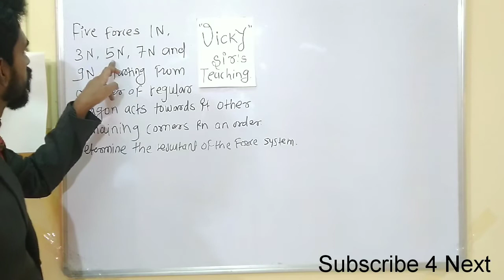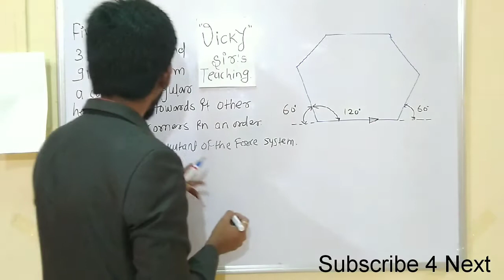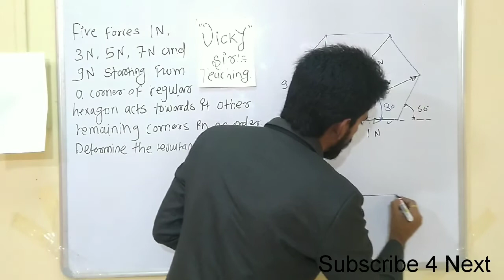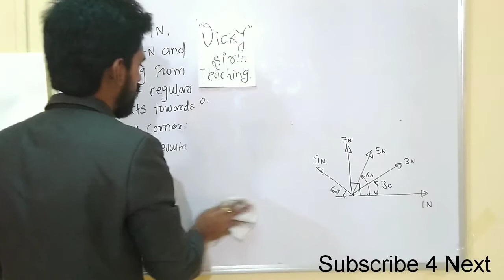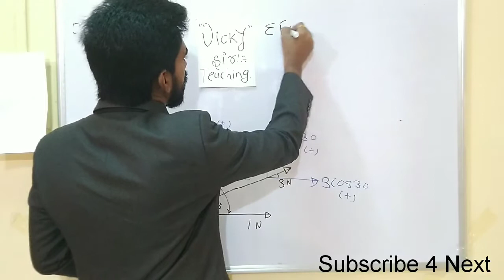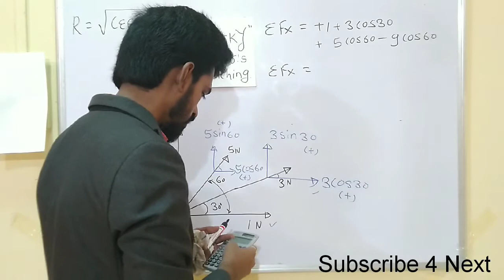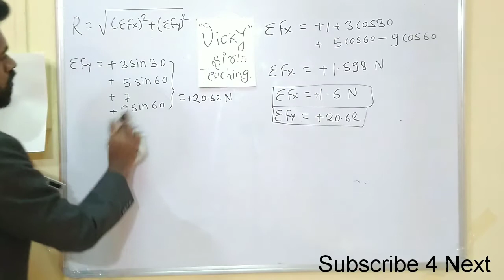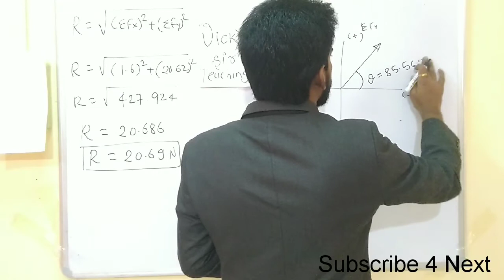Resultant of Hexagon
Resolution and Composition